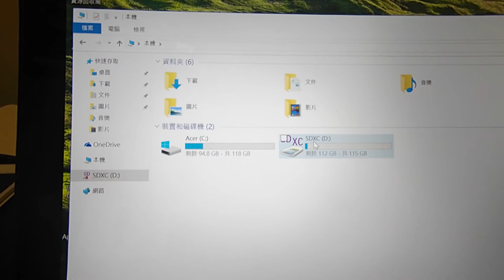Acer Switch Alpha 12 - Acer cannot fix the SD card problem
Acer can't fix my SD card's problem. The worst thing is they replaced my 256Gb hard disk to a 128Gb hard disk! That's really sucks!
My original windows 10 is English but they install a Chinese windows for me!!!

Update (16JUL16):
Hard disk changed to 128Gb was caused by their installation. They split the hard disk into 2 partition and forgot to format the other drive. LOL
SD card issue:
The problem seems solved after uninstall the "KB3163018" update.
After windows update happen...I uninstalled the "KB3172985 " also.